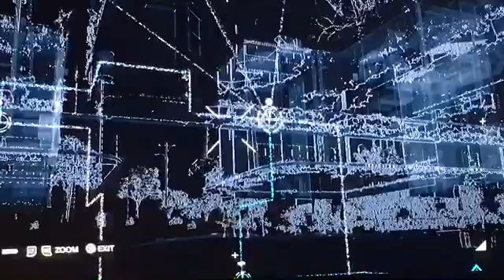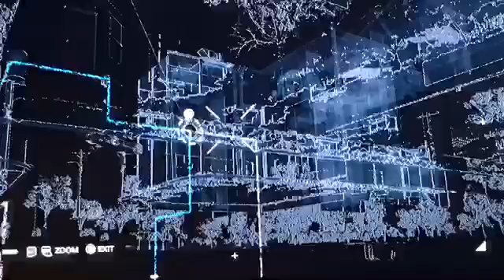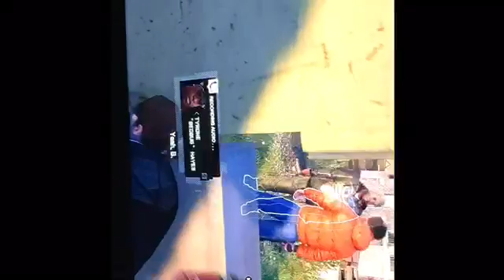Watch Dogs Walkthrough Act 2 Part 17 Not A Job For Tyrone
Add My Twitch live Stream On Monday Thursday Saturday